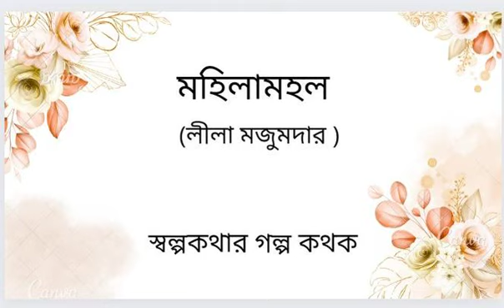মহিলামহল (লীলা মজুমদার )।Lila Majumdar Bengali Audio Story #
আজকের গল্পটি অনন্যসাধারণ লেখিকা লীলা মজুমদারের "মহিলামহল" ।।